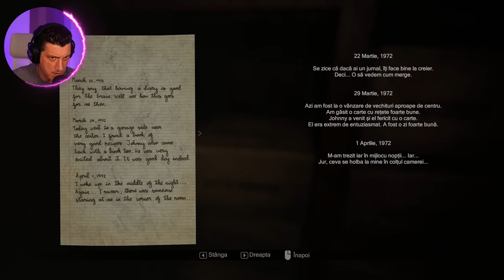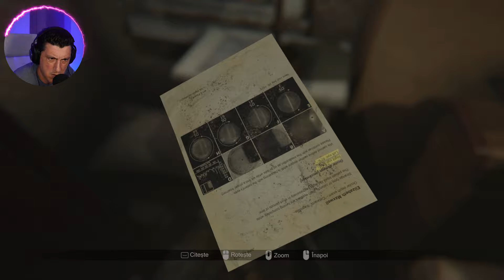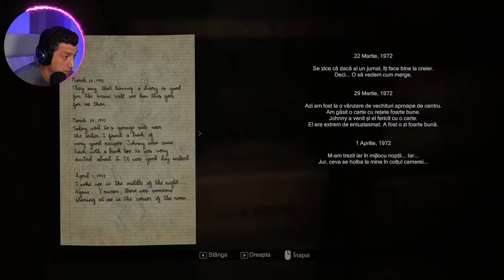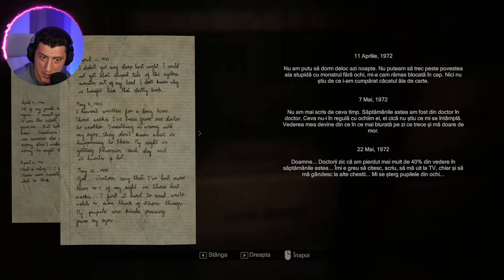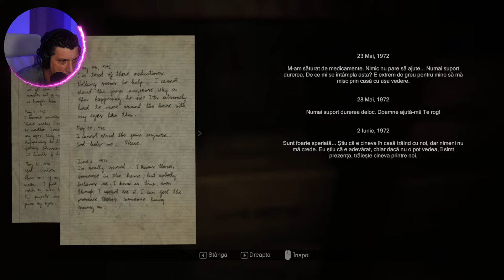MADiSON (joc de groaza nou) Part 2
Pe viitor o sa joc:

 The Forest 2 ( daca va bagati si voi , singur nu joc)
 Atomic Heart
Manual samuel
Conarium
Silver Chains
ColdSide

Componente calculator:
i9-11900KF 5Ghrz
32 ram
Racire cu apa de ghetar din ...din Ecua DOR